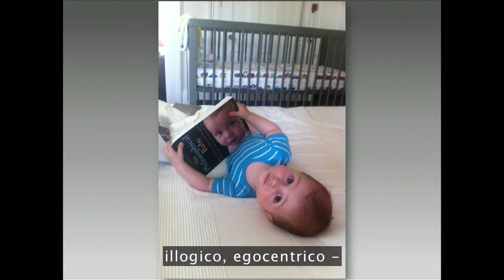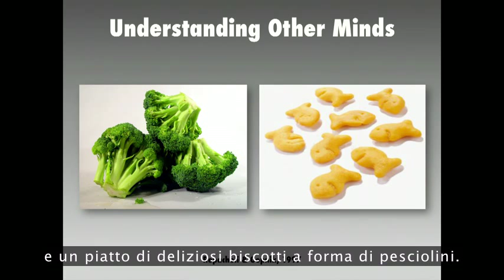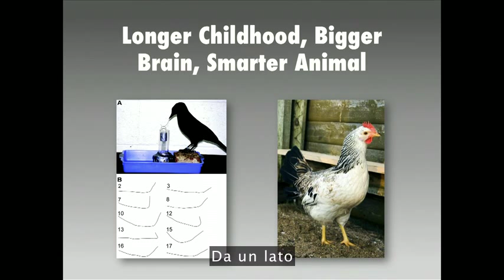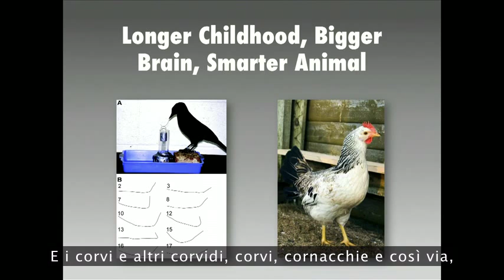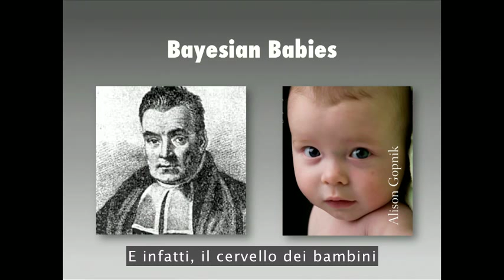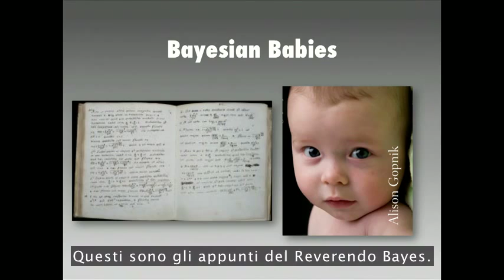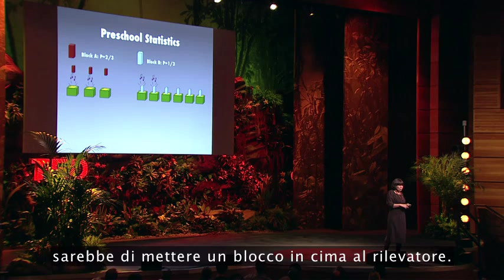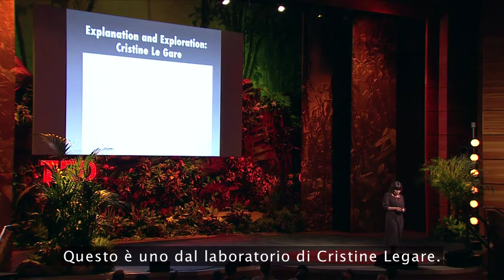TED TALKS | Alison Gopnik: Che cosa pensano i bambini?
"I neonati e i bambini piccoli sono come il reparto ricerca e sviluppo della specie umana", Dice la psicologa Alison Gopnik. La sua ricerca esplora il sofisticato meccanismo di raccolta intelligente e processo decisionale che i bambini mettono in moto quando giocano. Buona visione